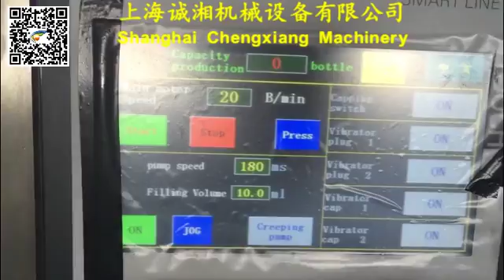10ml eliquid filling line machine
Model:10ml eliquid filling line machine

Annie
Saleslady
Address：NO.153 Taixi Road, Tairi Town Fengxian Dist.Shanghai China.Post Code: #201405
Skype:cn.chengxiang
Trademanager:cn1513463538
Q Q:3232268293